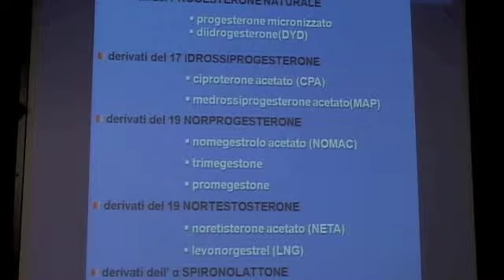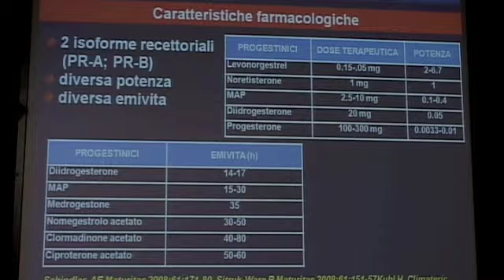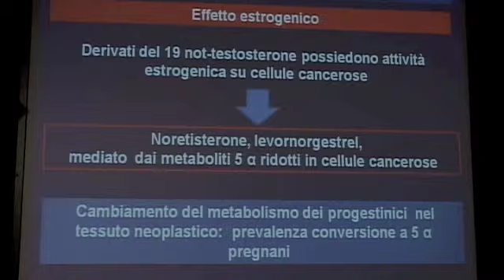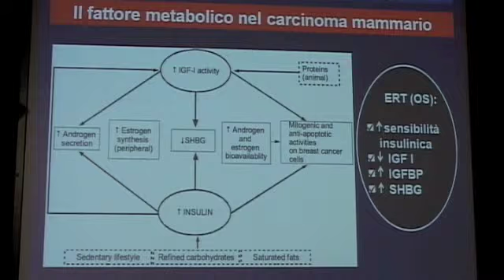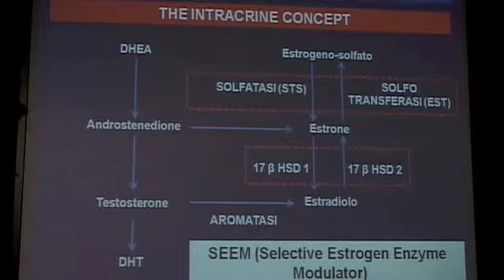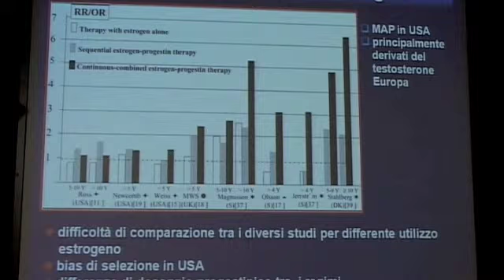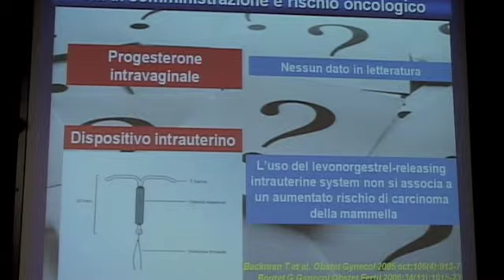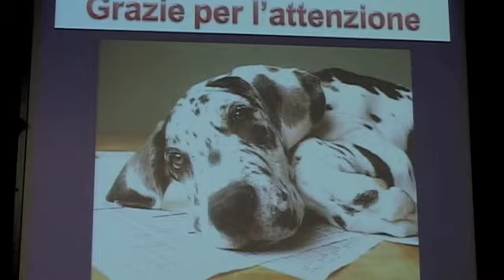biasioli 2.m4v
Atti del XIII Weekend SIDR "Tumori Ginecologici e della Mammella: Stile di Vita Ormoni e Riproduzione" presidente Prof. Angelo Cagnacci
Sessione "Fattori di Rischio e Prevenzione dei Tumori Ginecologici e della Mammella"
Relazione "Differenze tra Progestinici" Relatore Biasioli (2/2)